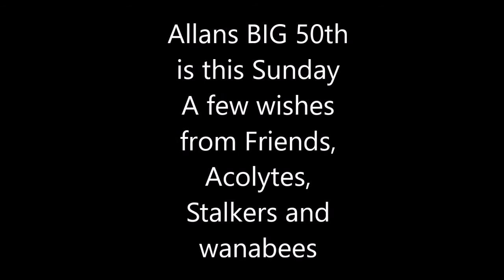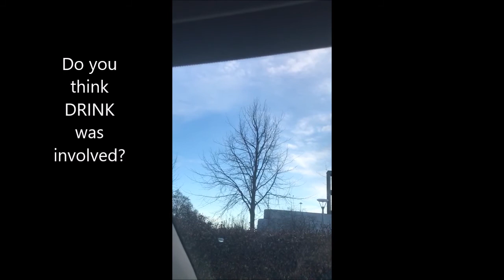Allan's 50th Birthday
Hello from ytour pals @ Milwaukee Daves Isolation Open Mic